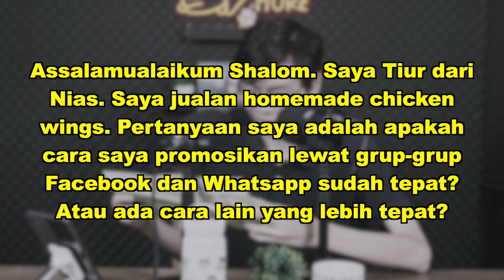DIGITAL MARKETING UNTUK UMKM!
Guest: Dwi Txtdrdigital

Pertanyaan seputar dunia Digital Marketing yang harus kalian tau

Video Segments:

00:00:00 Opening
00:01:00 Daging banget! Suer deh
00:06:32 Kesimpulan

About Ecommurz